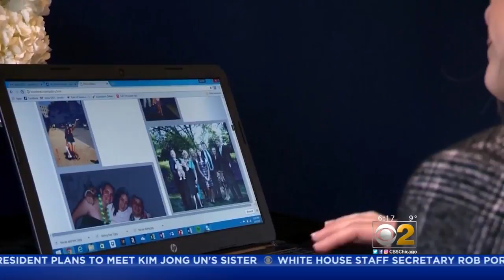Drowsy Driving More Dangerous Than You Think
How many times did you hit snooze this morning. It's no surprise Americans aren't getting enough sleep, but a new study finds drowsy driving is leading to more car crashes than previously thought. CBS 2's Kris Van Cleave reports.